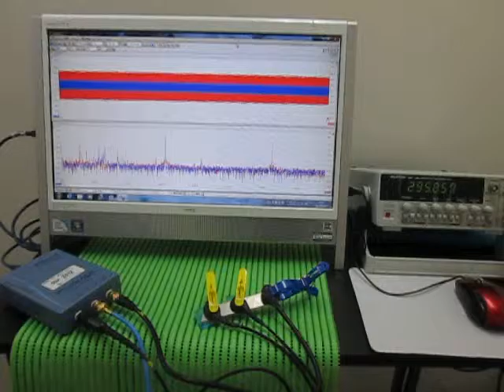超音波テスター(ultrasonic tester)